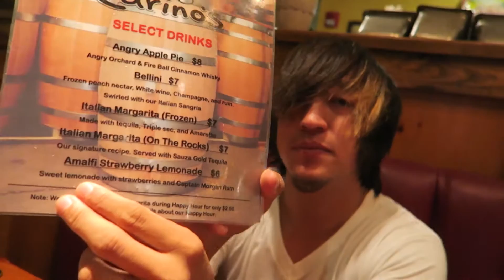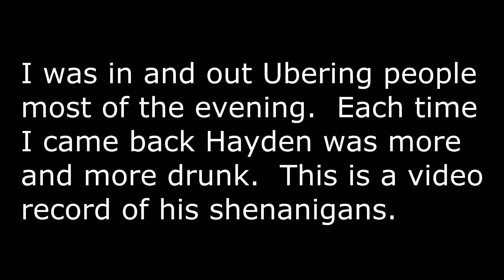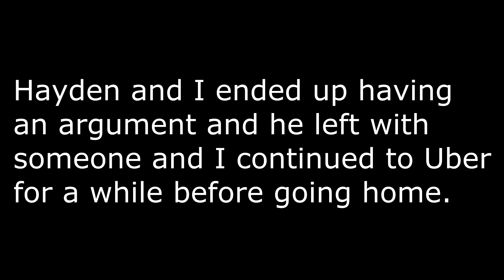Too much Jagermeister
My life as a musician, husband, father and friend. (08/24/2015 - Day 241)